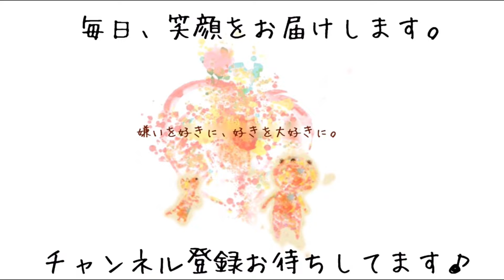［ゴールデンレトリバー］ガッツリかと思いきやおしとやかに♪［兵庫ペット医療センター トリミング尼崎本院］Happy dog glooming